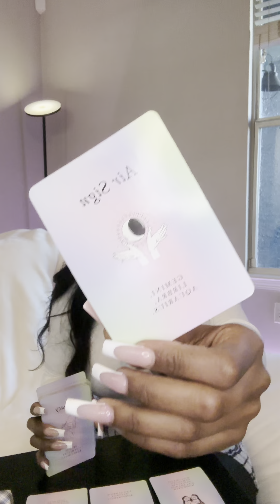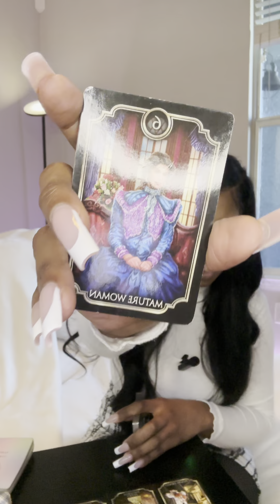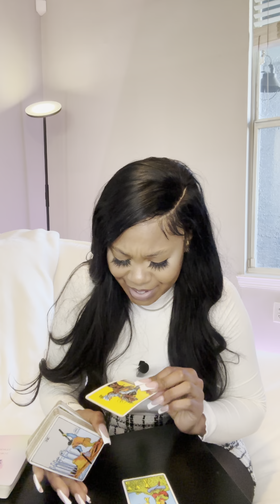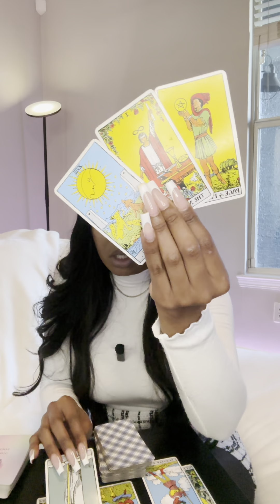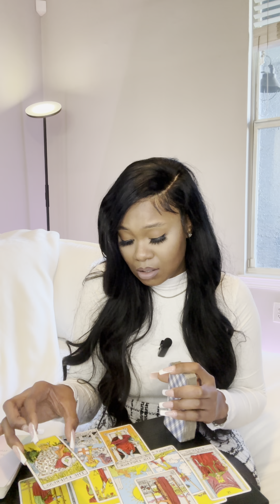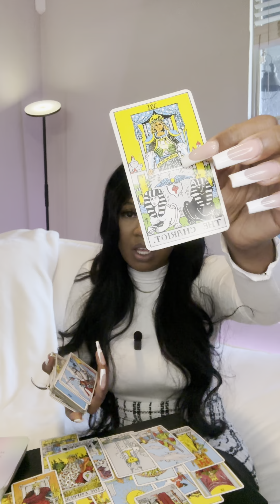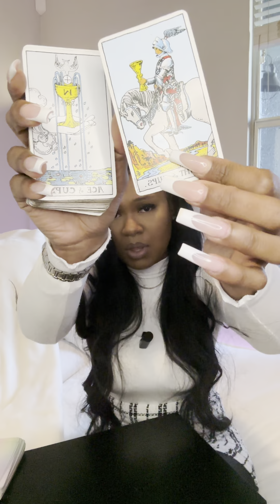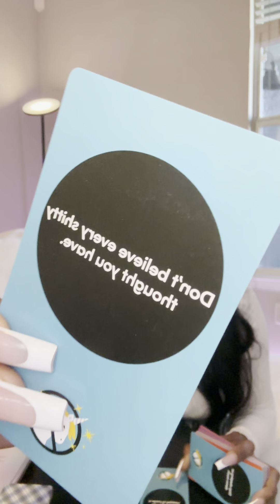⭐️AQUARIUS ♒️ SOMEONE WENT TOO FAR TRYING TO AFFECT YOUR CONFIDENCE & SELF ESTEEM!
🤍 AQUARIUS ♒️